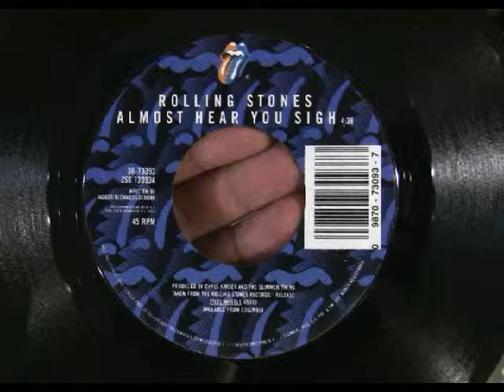The Rolling Stones - Almost Hear You Sigh 45 RPM vinyl